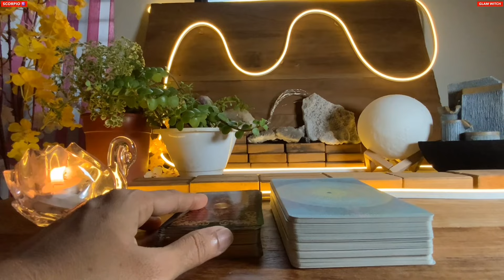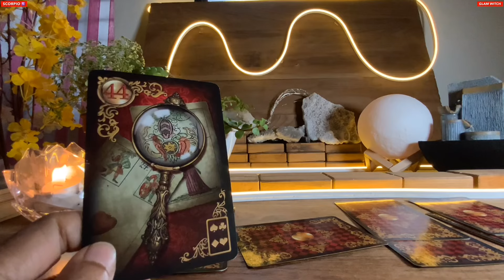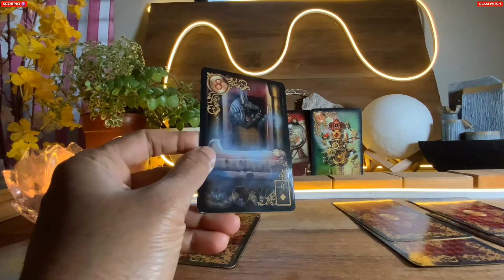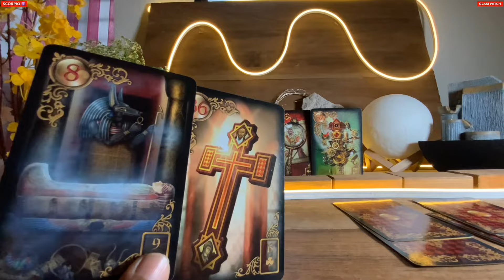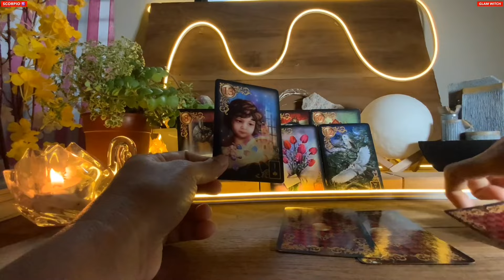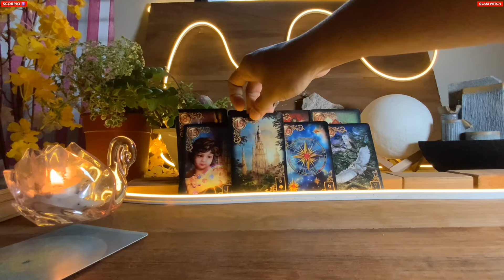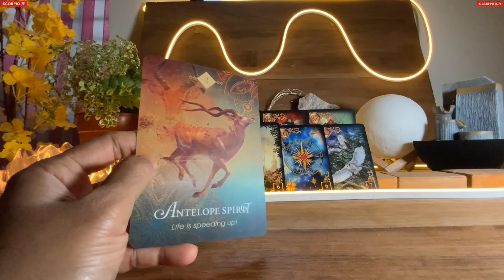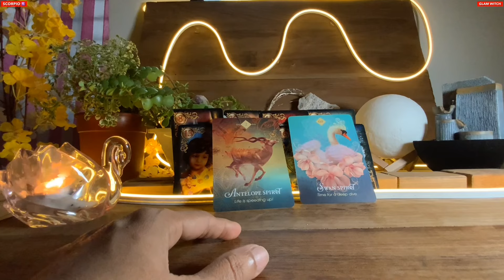Scorpio 🍀WATCH OUT SCORPIO…A WARNING FROM THE UNIVERSE !!! ♏️Tarot